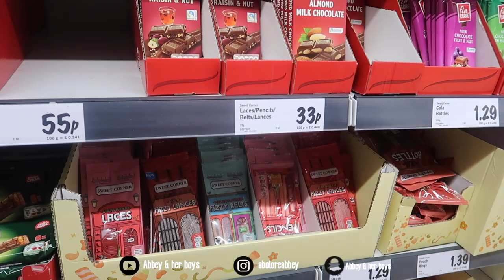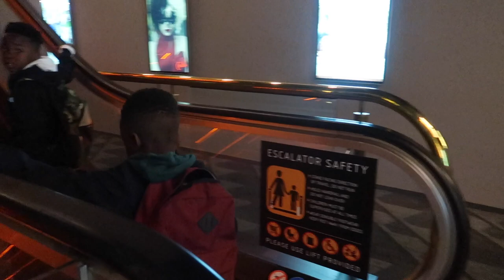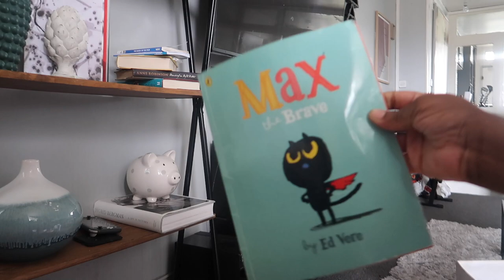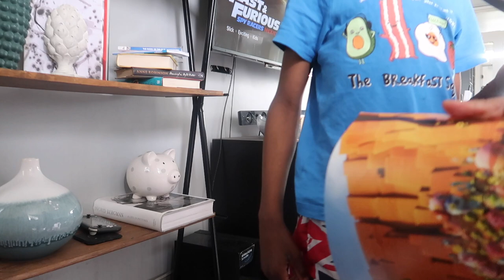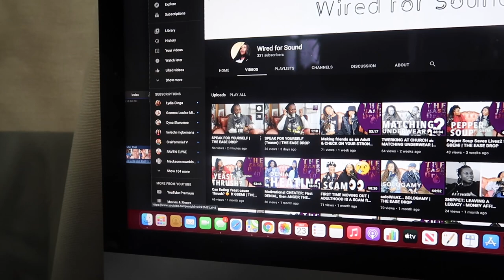FIRST time on a🎤SHOW {podcast}😲 🙆🏾‍♀️, we Went to the CINEMAS to see a new movie /WEEKEND VLOG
! ANNOUNCEMENT !